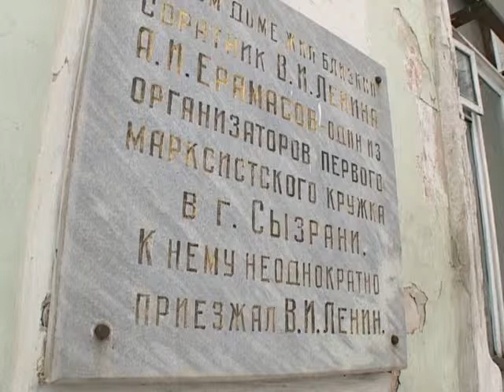Мой край, выпуск 17. Объекты культырного наследия.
Еженедельная рубрика, выходящая в эфир Сызранской телекомпании, рассказывающая об интересных местах, находящихся в окрестностях города Сызрань Самарской области. В сызрани насчитывается четыре объекта культурного наследия. Три из них  полностью оправдывают это звание, а вот относительно четвёртого - дома Ерамасова возникает много вопросов.